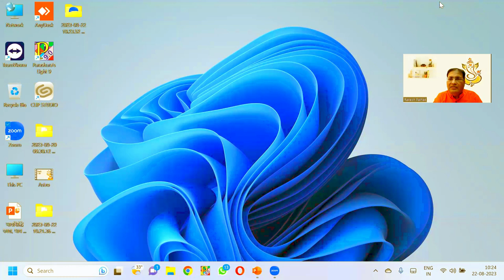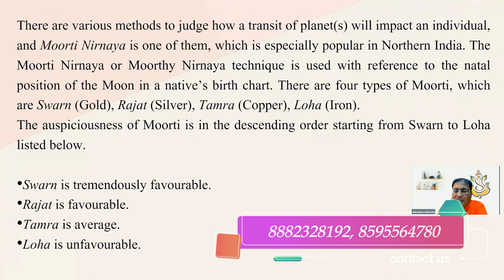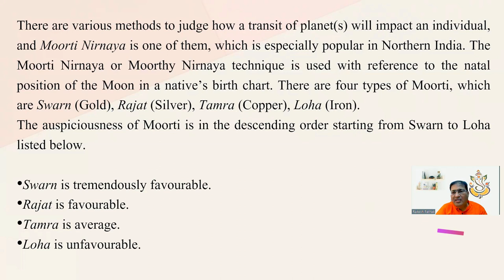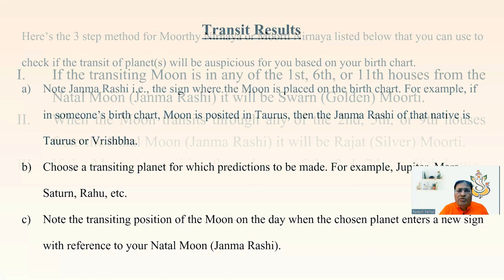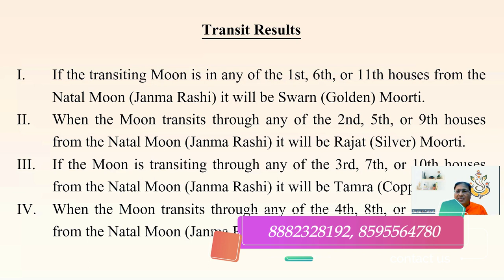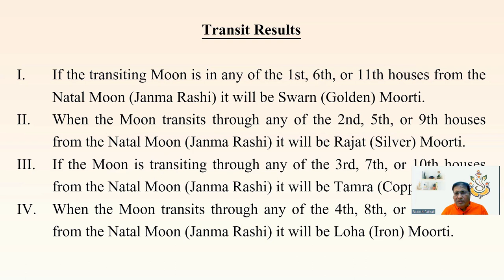जन्म कुंडली से गोचर देखने के सूत्र/नियम(Part:67) (मूर्ति निर्णय कैसे करें?) || 88882328192#astrology